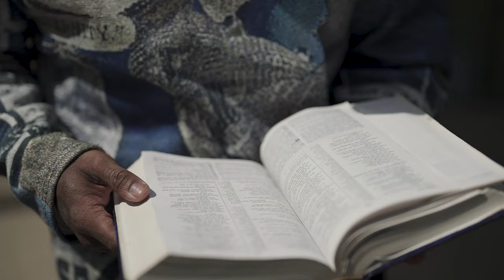KTL Kash - Feel Me ( Official Music Video )